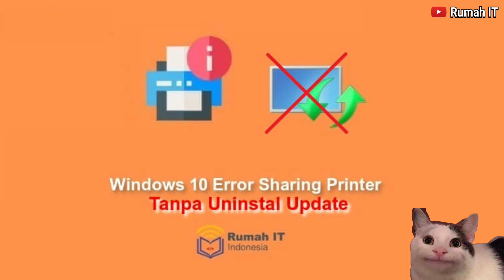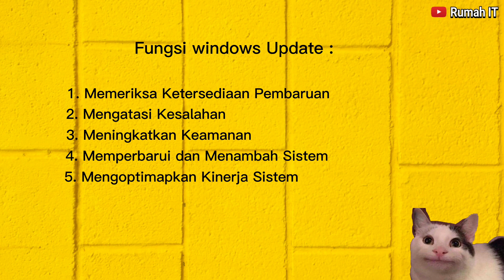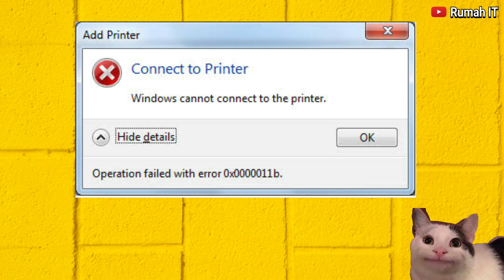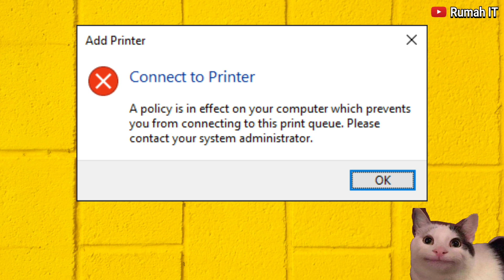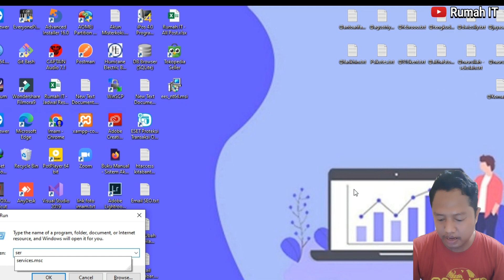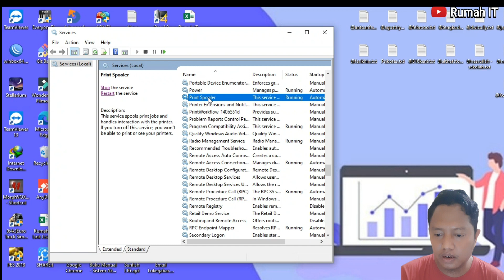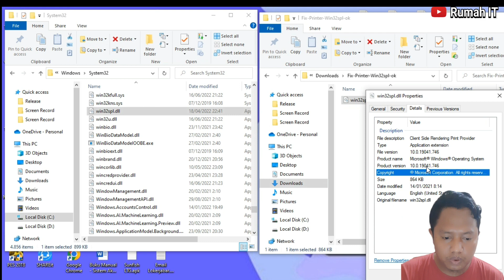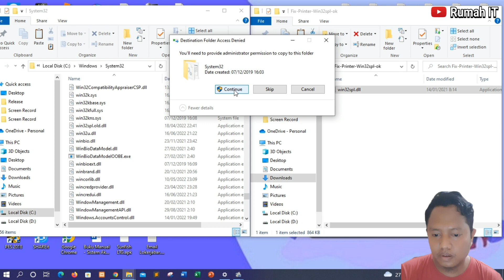Mengatasi Windows 10 Tidak Bisa Konek Sharing Printer Tanpa Uninstall Windows Update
Windows 10 tidak bisa konek printer setelah update. Semua jenis pembaruan windows yang diawali dengan KB5xxxx terutama yang jenisnya Security Update menjadi penyebab masalah konektivitas printer. Contohnya :
- KB5006674
- KB5006670
- KB5006667
- KB5006714
- KB500xxxx

Beberapa error yang mungkin terjadi ketika windows 10 mencoba konek ke printer sharing diantaranya :

1. Operation could not be completed(error 0x00000709). Double click the printer name and make sure that the printer is connected to the network.

2. Windows cannot connect to the printer. Operation Failed with error 0x0000011b

3. A policy is in effect on your computer which prevents you from connecting to this print queue. Please contact your system administrator .

Windows update KB5006670 menggantikan C:\Windows\System32\Win32spl.dll dengan versi 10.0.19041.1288 atau diatasnya yang mengakibatkan error saat konek printer. Maka dari itu kita perlu menggantinya ke win32spl.dll versi lama atau versi sebelum windows update terbaru agar koneksi printer kembali normal.

Mengatasi Windows 10 error sharing printer
Windows 10 tidak bisa konek printer setelah update